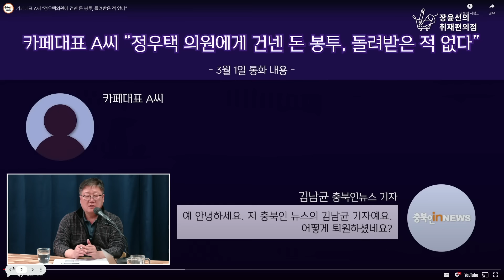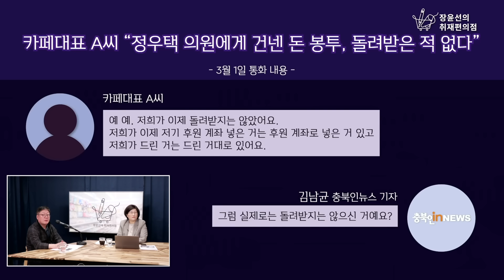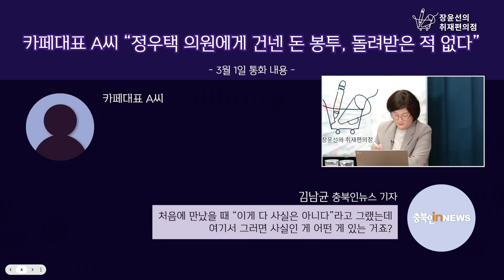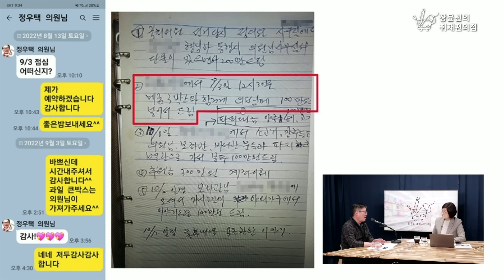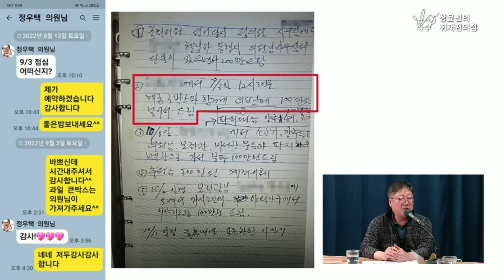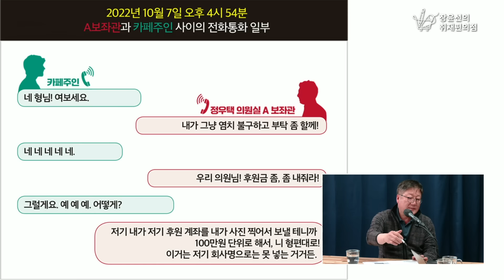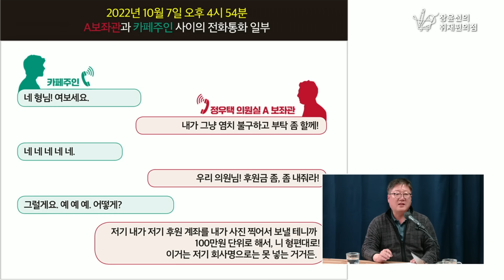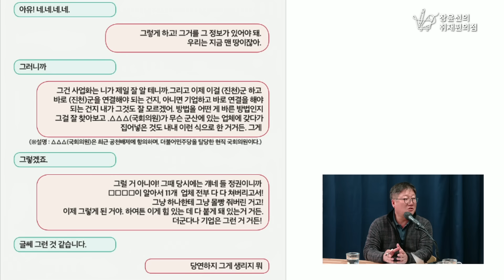[전체영상] "정우택 공천 취소!" 86개 녹취파일 다 공개할 것 - 김남균 충북인뉴스 기자 | 장윤선의 취재편의점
3월 14일(목) '현안 인터뷰'에서는 김남균 충북인뉴스 기자를 모셨습니다.